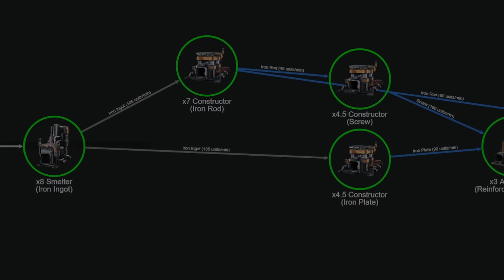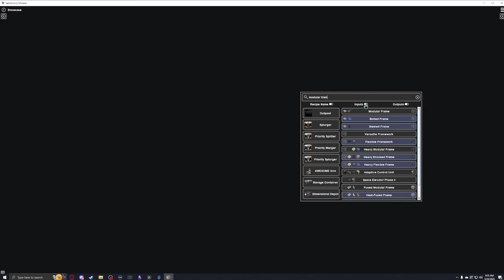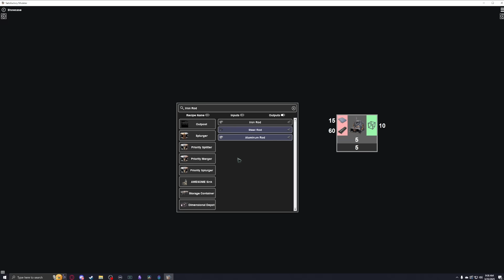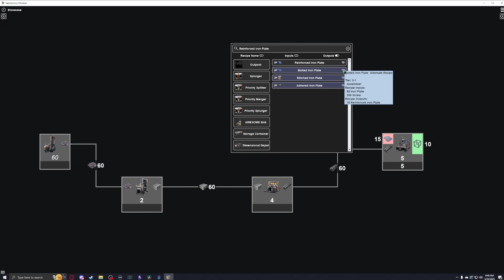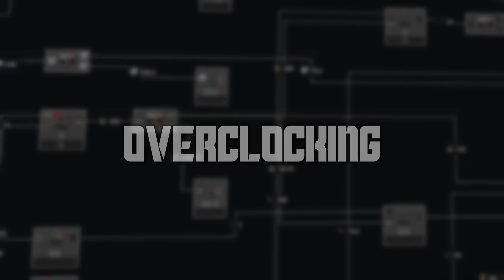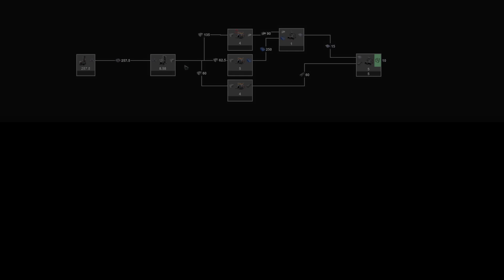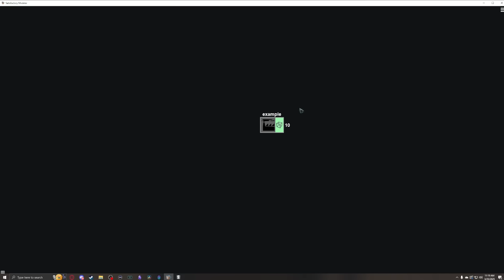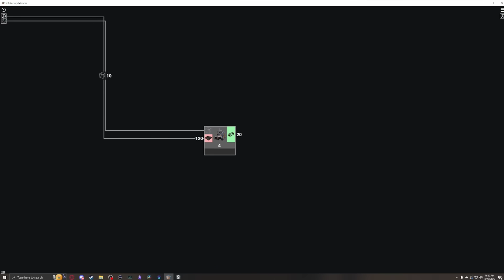Satisfactory Modeler - The Best Way to Plan & Track Your Factories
The Satisfactory Modeler is one of, if not the most, useful tools out there for visualizing factory layouts before committing them to concrete and steel. In this video I share basic planning features and some more stuff you'll definitely want to know before you start using the program.

SCIM Production Planner (Shown at 00:17):

WHERE ELSE I EXIST:

Bluesky: @dsjeezy.bsky.social
MUSIC USED IN THIS VIDEO:

00:00 Crespi Effect (Satisfactory OST)
05:12 Northern Forest (Satisfactory OST)
CHAPTERS:

00:00 Intro
01:28 Planning Basics
04:40 A Common Mistake - Machine Limits
05:36 Overclocking Methods
06:08 Unnaccounted Work Method
06:41 Base Rate Method
06:53 In Game Method
07:33 Extra Features
09:17 Better Outpost Usage